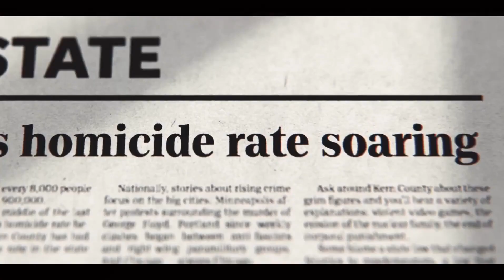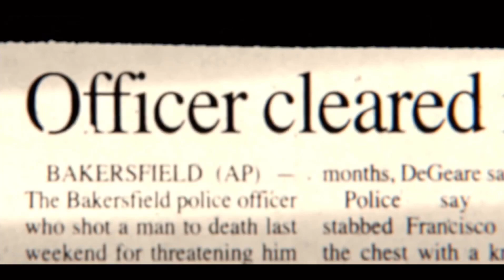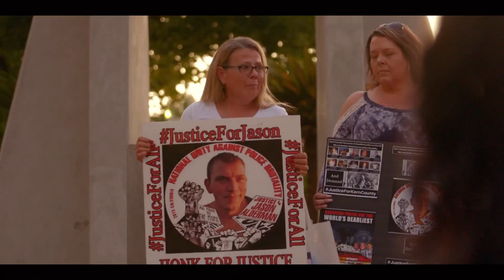Killing Country Official Trailer || Hulu || CineTV